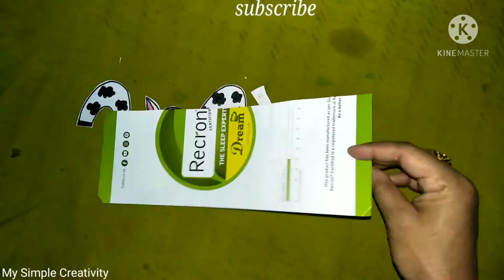Paper Cup Cow Craft/Paper Cup Cow Making/DIY Paper Cup Cow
paper cup cow craft
Paper Cup cow making
diy paper cup cow
Today I'm sharing paper cups craft.
any feedback for this video please comment here.
paper cow
paper craft
paper crafts
cow craft
craft
cow crafts
paper cup craft
paper cow craft
cow,paper cow craft ideas or kids
paper cow easy craft ideas for kids
cow crafts for kids
crafts
how to make paper cow
paper
cow craft ideas
easy paper craft
paper craft cow
cow paper craft
paper craft ideas
paper cup
paper cup crafts
paper plate cow craft
cow craft ideas for kdis
cow paper craft for kids,cow easy craft ideas
paper cow easy crafts
diy craftspaper cup craft
paper cup
paper cow
paper cup craft ideas
paper cow making,how to make paper cow
paper cup house making
paper cup toy
paper cow craft
paper,paper cup creative ideas,paper cup craft ideas easy
disposable paper cup craft,easy cow making
craft making with paper cups
paper cup flying
flying paper cup
how to make paper cup craft
paper cup forming
make a paper cow for kids
easy craft making using paper cups